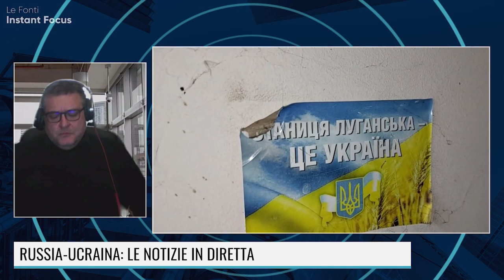ITALIA, LA CRESCITA E' AFFOSSATA. VERSO LO SCOSTAMENTO DI BILANCIO?